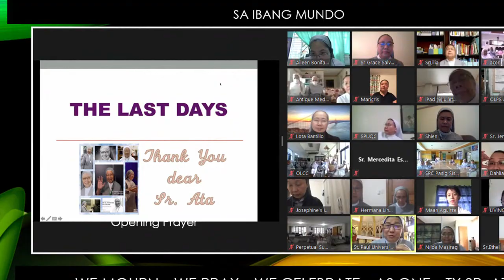Pasasalamat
Thank you, Sr. Maria Anunciata Sta. Ana, SPC